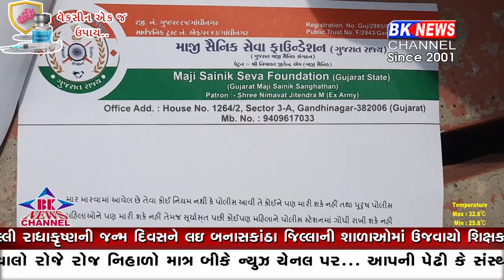જૂનાગઢના આર્મી જવાન પર પોલીસ દમનનો આકરો વિરોધ ...